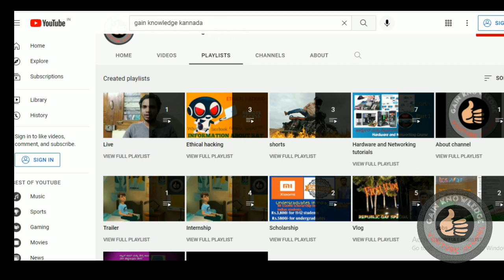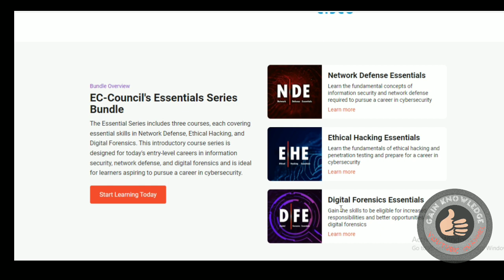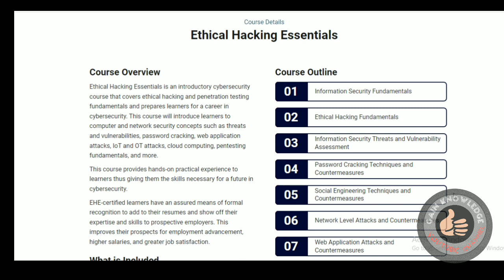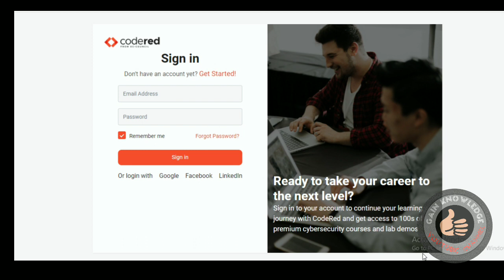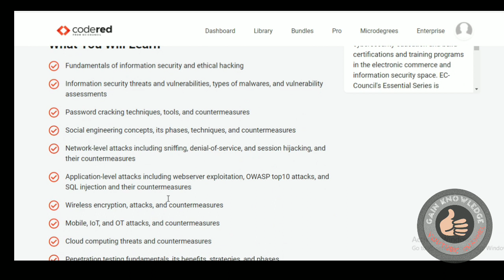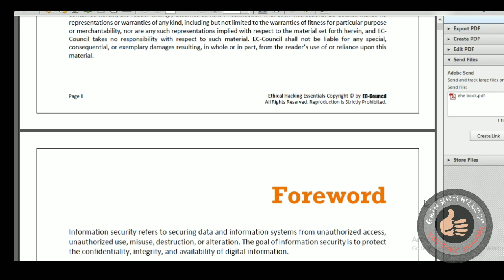Free EC-Council Courses By codered | Free Cyber Security course| Ethical hacking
Free EC Council Certification Courses | Free Certified Ethical Hacking Course | Cybersecurity Course | Free 60-Day Subscription to CodeRed  | Free Online Training - CHFI, CND, CIH, CSA, CTIA, or EDRP or CEH Practical Voucher | Python programming courses for free.

With this special EC-Council Essentials Series, our goal is to implement a technician track to teach students and adults of all ages baseline cybersecurity skills in the areas of Network Defense, Ethical Hacking, and Digital Forensics.

Learning resources like videos and ebooks will be available for free on our platform so we can help you achieve your goals without worrying too much about the cost of education.